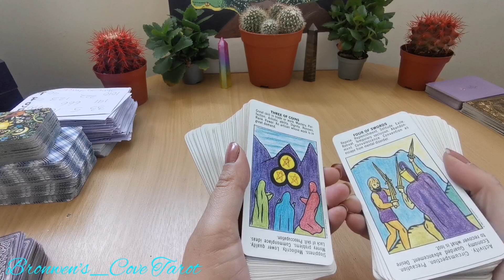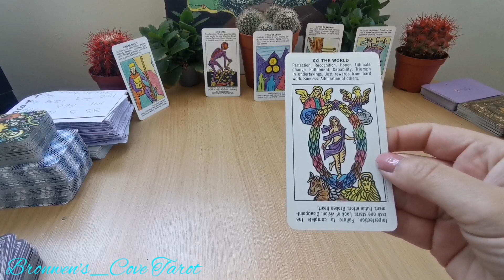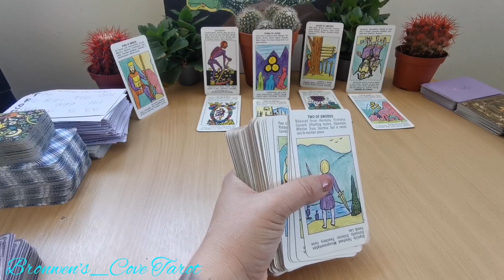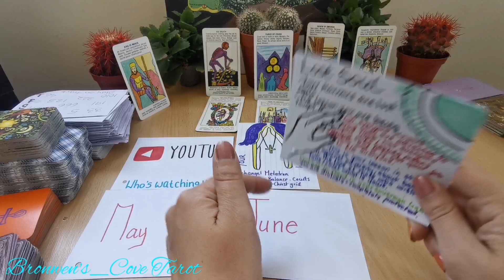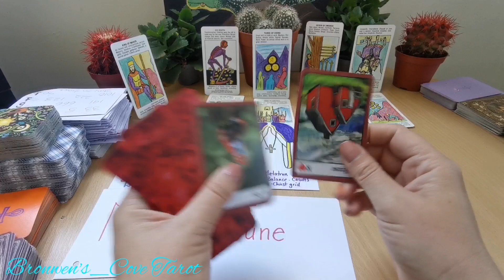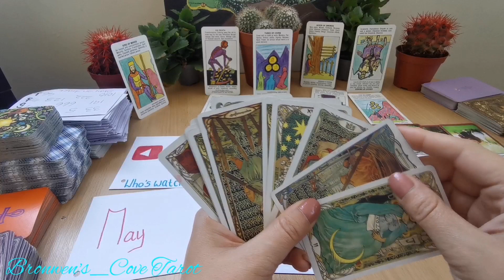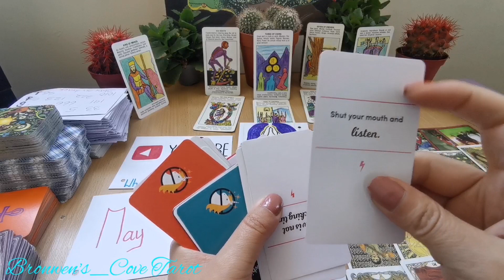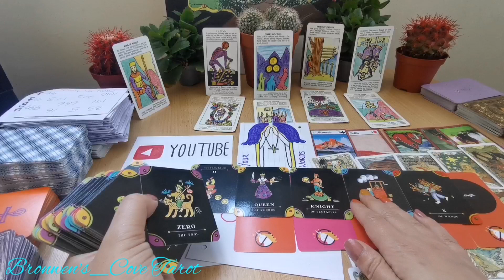👑Royal👑bloodline saga continues. He really thinks he has the magic D🍆🤢😬nottodaysatan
This is a timeless collective reading on your 👑royal👑 bloodline and the distorted karmics coming forward to muddy this lineage

This reading is confirmation on what you already intuitively know, so please take what resonates and leave the rest.😘

My readings are for fun and entertainment purposes only as, I am not a licensed medical, legal or mental health professional. Please take the advice given in this video at your own risk.